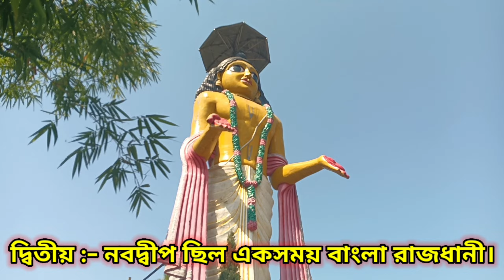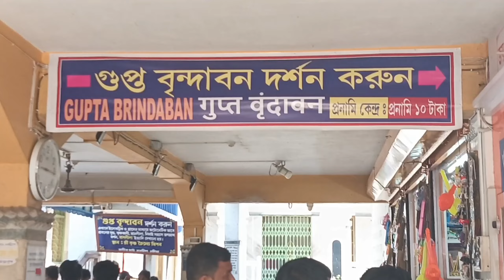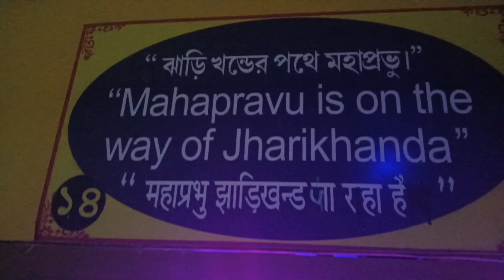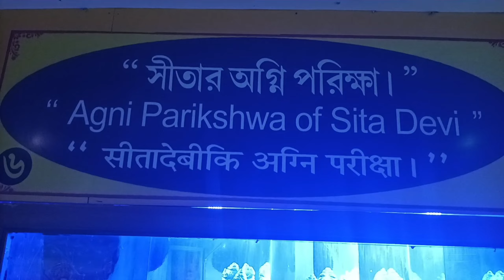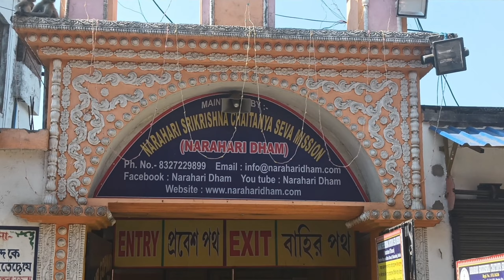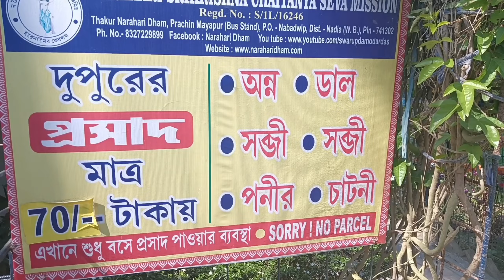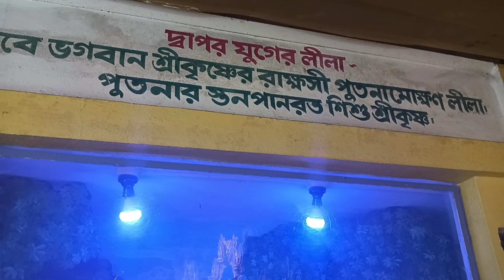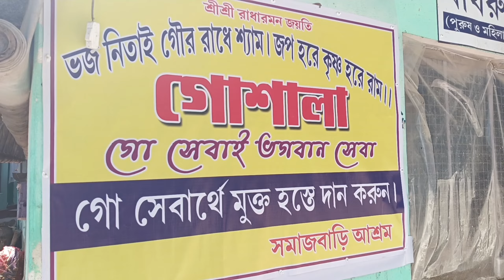নবদ্বীপ ধাম ভ্রমণ 2024 । Nabadwip Tour Guide । Nabadwip Dham । ৬০ ফুটের গৌরাঙ্গ ।মহাপ্রভু জন্মস্থান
Nabadwip Tour/Nabadwip tour guide/ Nabadwip Dham/Nabadwip-Mayapur to...

Nabadwip Dham | Nabadwip Hotel | Nabadwip Tour Guide | Nabadwip Hotel

Nabadwip Tour | Nabadwip Tour Guide | Sonar Gouranga | Mayapur Nabadwip ...

Nabadwip Tour | Nabadwip Tour Guide | Sonar Gouranga | Iskcon Temple Mayap...

নবদ্বীপ ধাম ভ্রমণ 2024 । Nabadwip Tour Guide I Nabadwip Dham। ৬০ ফুটের গৌরাঙ্গ। মহাপ্রভু
জন্মস্থান

নবদ্বীপ ভ্রমণ
Nabadwip Travel Guide
One Day Nabadwip Tour
Nabadwip tour guide
Mayapur Nabadwip Tour
Nabadwip dham
Mayapur to Nabadwip tour
Kolkata to Nabadwip tour
Nabadwip temple
নবদ্বীপ মায়াপুর ভ্রমণ
Nabadwip tour 2024
Nabadwip tourist spot
Nabadwip Mayapur
শ্রীচৈতন্য মহাপ্রভুর জন্মস্থান
শ্রী শ্রী সমাজ বাড়ি আশ্রম
রাধারানী মন্দির
গৌড় নরহরি মন্দির
গুপ্ত বৃন্দাবন
শ্রীকৃষ্ণ চৈতন্য মিশন
nabadwip dham shiv mandir
Nabadwip, West Bengal
nabadwip dham to howrah train
nabadwip dham express
nabadwip dham hotel
nabadwip dham to bandel local train
nabadwip dham station to mayapur
nabadwip dham mayapur iskcon mandir
nabadwip dham tour
nabadwip dham hotels
nabadwip dham kirtan
nabadwip dham parikrama
nabadwip dham express